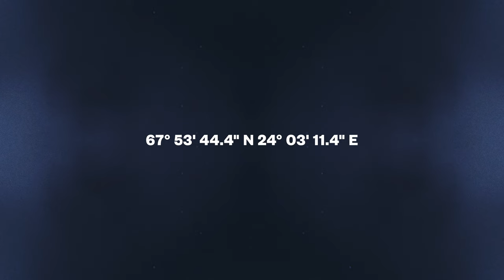Sofiane Pamart - Borealis (Thylacine Remix) (Visualizer)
Visualizer for Sofiane Pamart - Borealis (Thylacine Remix).

Rediscover "Borealis", Sofiane Pamart's dreamy ode to the Northern Lights reworked by electronica producer Thylacine.

☞ Cercle Records

☞ Sofiane Pamart

Sofiane Pamart is a French pianist who has developed a taste for breaking the boundaries of neoclassical music. A masterful crafter of melancholical piano music on one side, he expands his art by collaborating with the French electronic music and hip hop scenes. He performed under the Northern Lights in Finland for Cercle in 2021 and devoted three songs to this magical experience: "Kittila", "Aurora" and "Borealis" (part of the "BOREALIS EP" out on Cercle Records).

☞ Thylacine

Thylacine is a fearless experimental French producer known for his progressive sounds and dewy electronic(a). Since his debut album “Transsiberian,” Thylacine has composed while traveling. Each album that followed was always synonymous with encounters and discoveries. Just like Cercle, Thylacine is driven to explore the world through music.

67° 53' 44.4" N 24° 03' 11.4" E

Video credits:

Artists: Sofiane Pamart, Thylacine
Venue: Northern Lights, Lapland, Finland
Produced by Cercle
Executive producers: Derek Barbolla & Philippe Tuchmann
Partner, head of communication & video: Pol Souchier
Film directed & edited by: Mickaël Fidjili
Director of photography: Mathieu Glissant (Saison Unique Production)
Cameramen: Mickaël Fidjili, Mathieu Glissant
Drone pilots: Anthony Brzeski (pilot) & Brieuc Le Mercier (camera) - Let's Fly Production
FPV drone: Filip Petronijević
Production team: Armand Prouhèze, Anaïs De Framond, Dan Aufseesser, Mollis Schulze Elshoff
Technical manager : Aurélien Moisan
Sound mastering: Hans Frage, Deinklang
Photographer: Jérémie Tridard
Communication: Pol Souchier, Lola Lebrati, Louise Dorne
Graphic Design: Anaëlle Rouquette & Stanley Obobogo
Content creation: Mickaël Fidjili, Jeremy Maurin & Quentin Souchier
Label Manager: Clémence Maillard
Finance: Andy Cheremond & Kevin Benisty
Executive assistant to CEO: Marcelo Velit Castillo
Special thanks to: Guillaume Héritier, Clarisse Arnou, Intuitive Studio, PIAS / 88 touches